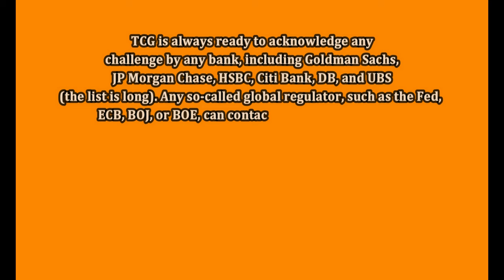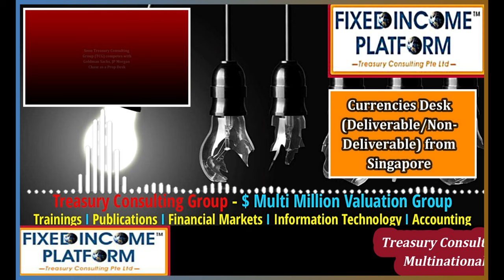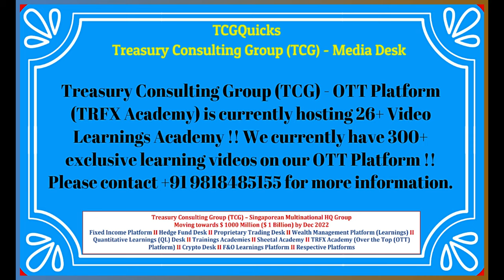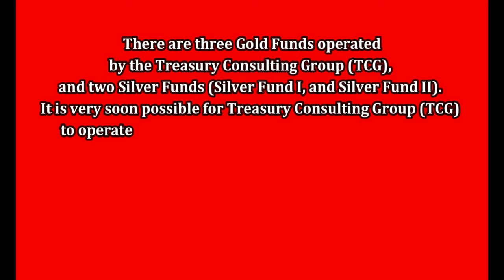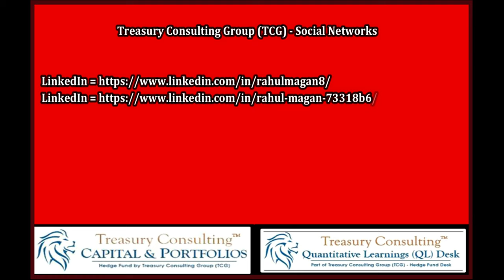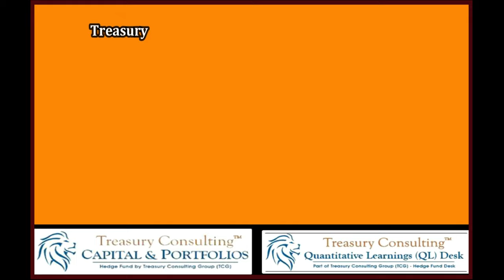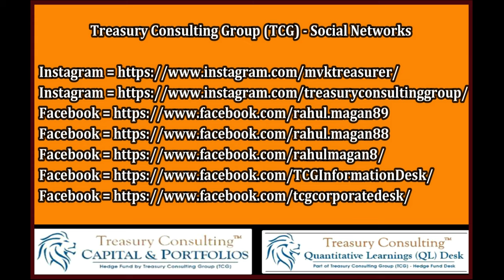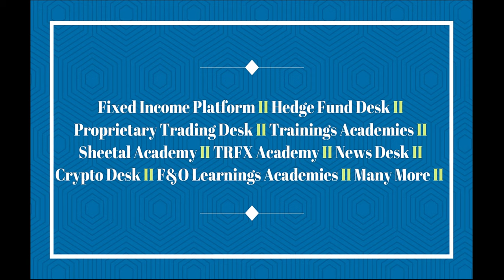Petronet LNG - Strong Balance Sheet & Outlook